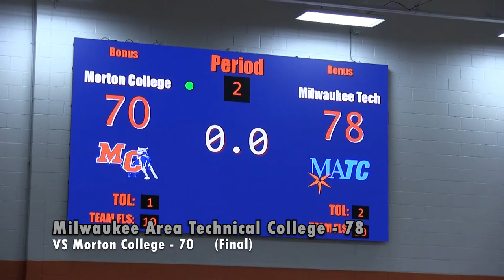Men's Basketball VS Morton College Game Highlights (02/06/21)